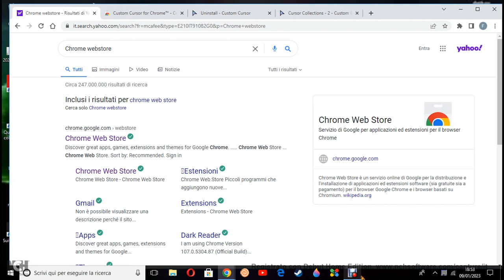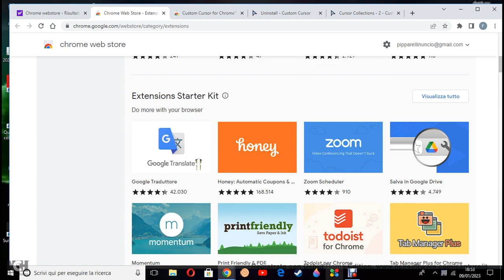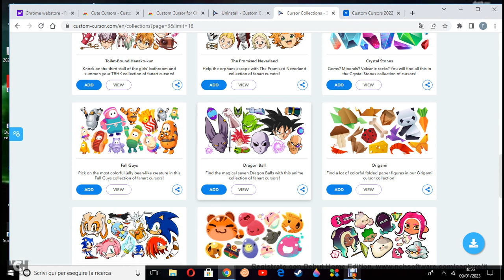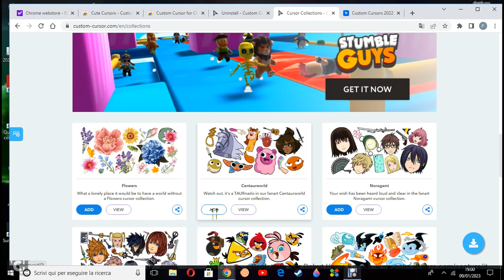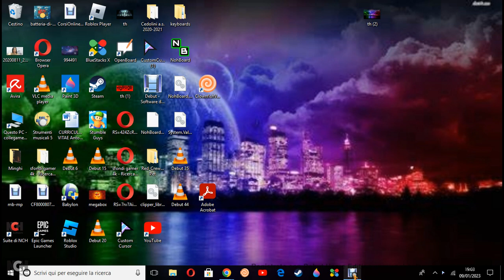Come modificare il cursore sul computer